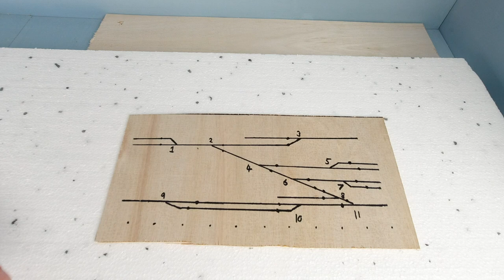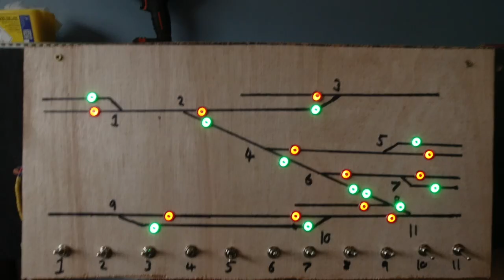How to build a model railway control panel - Building A OO Gauge Model Railway - Episode 7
Come join me as I work my way though building a OO gauge model railway, In this episode we take a look at How to build a model railway control panel

Colin Wykes
Ben
Melvin Fackler
Ian wells
Rosie Wells
John A Dawson
Claire McKay
Little Junction